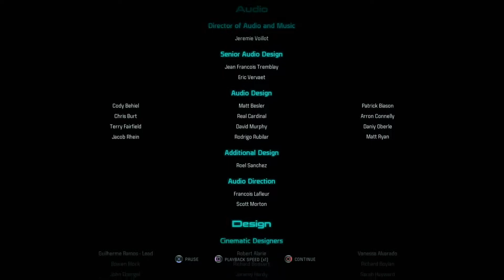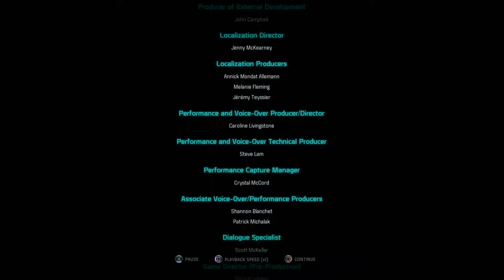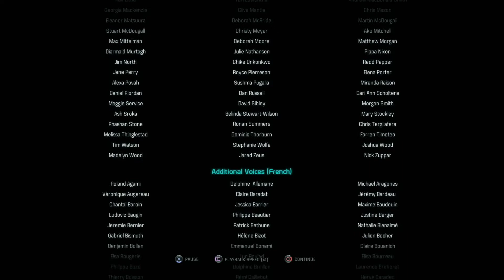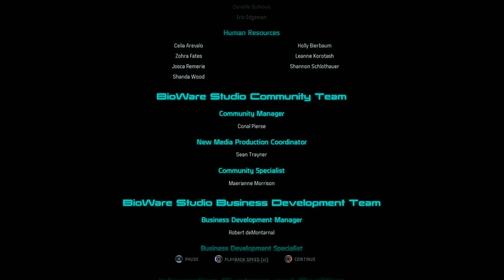Let's Play! Mass Effect Andromeda Ending (PS4 Pro)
We make our way to the Archon and run his day! We finish up this title and give it a review over this new title to an on going series.